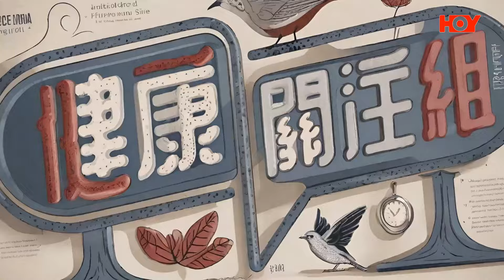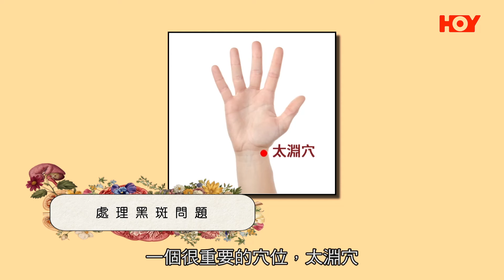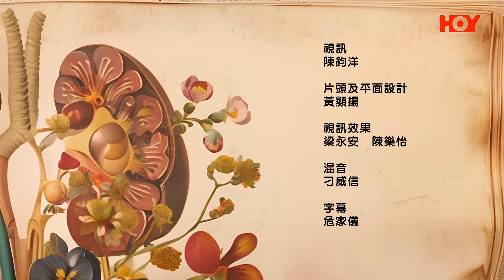日本命力呈獻：健康關注組｜ EP162 PT2｜以毒攻毒與塵蟎共存？「脫敏治療」真係有效？ ｜ 塵蟎 ｜ 高鈞賢 ｜ 吳雲甫 ｜ HOY TV 77台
醫學上有一招叫以毒攻毒，我以為電視機先會見得到，現實中原來真係有㗎！呢一節會會講以毒攻毒對抗塵蟎嘅方法「脫敏治療」。以毒攻毒真係洗得？點樣以毒攻毒？小童又適唔適合「脫敏治療」？《 日本命力呈獻：健康關注組 》繼續有皮膚科專科 陳厚毅 醫生，香港中文大學 韓錦倫 博士，同大家關注「脫敏治療」更治各種敏感症，仲會講講適合小童治敏感嘅新式吸入式治敏方法，一齊嚟關注吓。